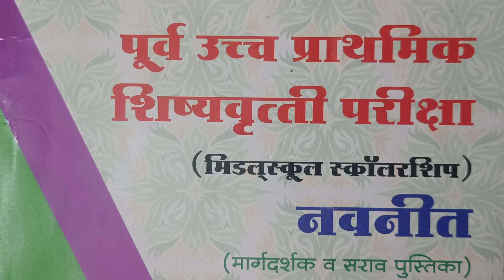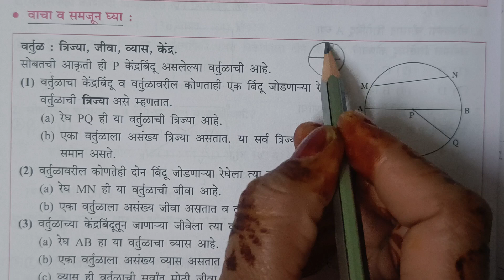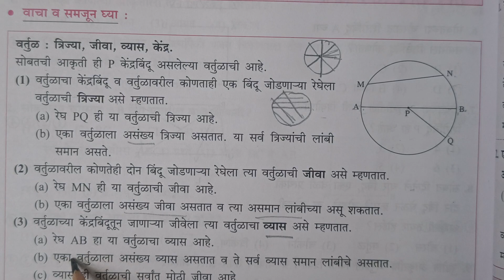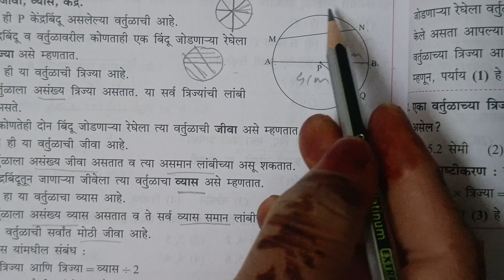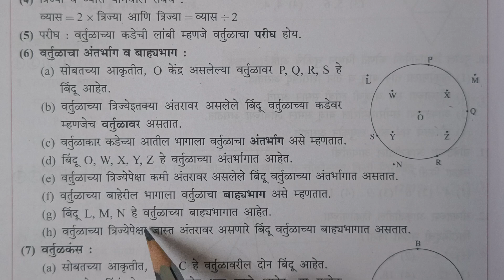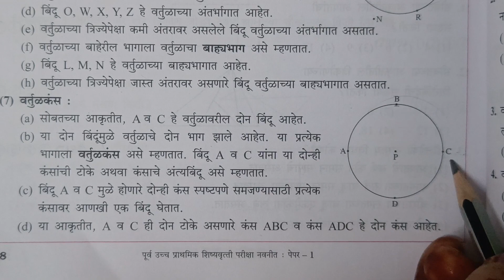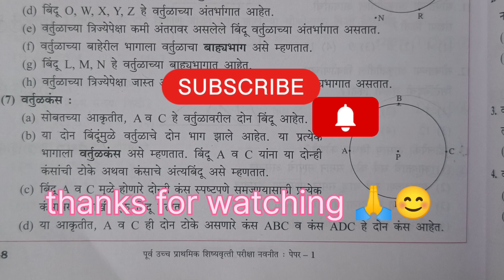वर्तुळ circle(वर्तुळावरील माहिती)पूर्व उच्च प्राथमिक#शिष्यवृत्तीपरीक्षाscholarship